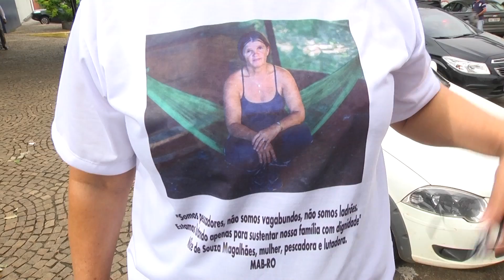Pescadora ativista é assassinada